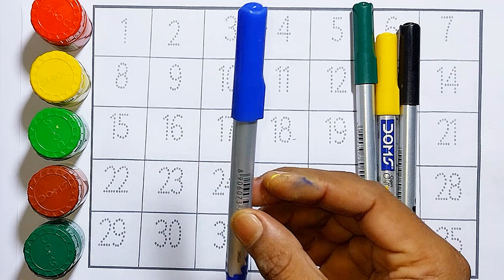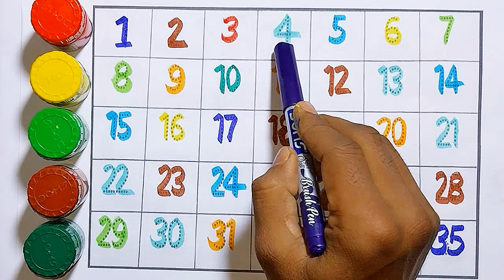learning 12345678910, 1 to 20 counting number rhymes,preschool counting number 123,One two three,36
123 counting
1 2 3 counting
1234
123
1,2,3 counting
1,2,3 numbers counting
12345
11234 counting
1234 numbers counting
1234 numbers
counting numbers
1 to 10 numbers
1 to 10 numbers counting
1 to 100 numbers
1 to 100 numbers counting
1 to 10
1 to 100

counting
numbers
numbers song
counting song
number song
learn numbers
counting numbers
counting songs
learn counting
learning
number
numbers 123
counting numbers 123
learning numbers
123 numbers song
123 song
teach counting
123 counting
teach numbers
counting to 10
number names
elearning
numbers for children
number counting
kids learning
numbers songs
ginti
ginti video
ginti in hindi
videos
kids videos
ginti ginti
hindi kids rhymes
1 se 100 tak ginti
ginti 123
123 ginti
ek se sau tak ginti hindi mein
ginti geet
ginti poem
1 se 10 tak ki ginti
100 tak ginti
ginti 100 tak
ginti pahada
hindi ginti
kids rhymes hindi
ginti hindi
1 se 10 tak ginti
1 to 100 counting